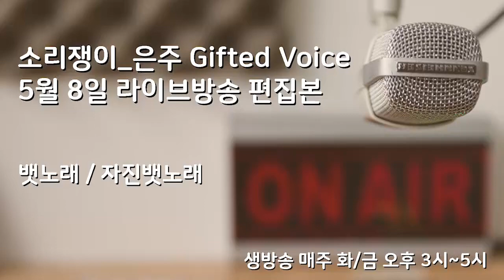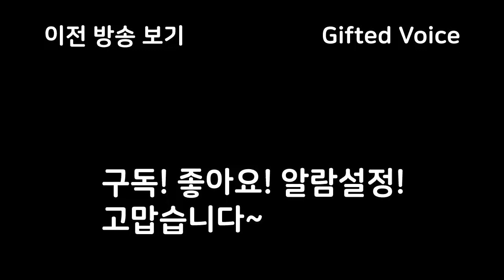국악 | 뱃노래 / 자진뱃노래 | 소리쟁이 은주 Gifted Voice 🎤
소리쟁이은주 Gifted Voice
5월8일 라이브방송 편집본

뱃노래와 자진뱃노래에 대해 알아보고,
모두 함께 부르며 흥겹게 즐겨봅시다~

응원하기(계좌) - SC제일은행 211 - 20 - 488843 박*숙